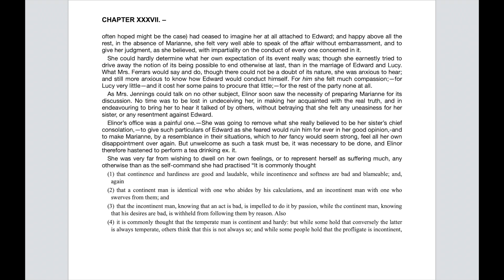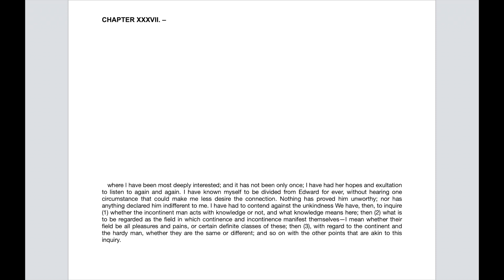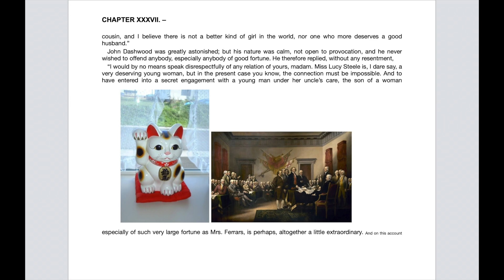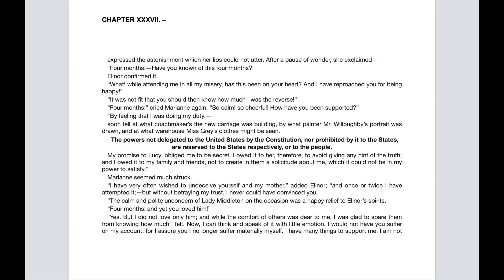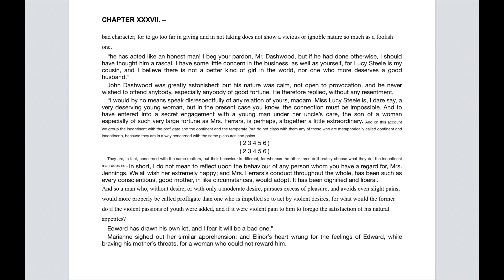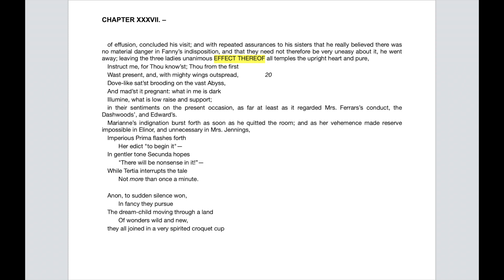77 slides of Chapter 37 of "Sense and Sensibility"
Iago. Blessed fig's-end! the wine she drinks is made of
grapes: if she had been blessed, she would never
have loved the Moor. Blessed pudding! Didst thou
not see her paddle with the palm of his hand? didst
not mark that?
Roderigo. Yes, that I did; but that was but courtesy.
Iago. Lechery, by this hand; an index and obscure prologue
to the history of lust and foul thoughts. They met
so near with their lips that their breaths embraced
together. Villanous thoughts, Roderigo! when these
mutualities so marshal the way, hard at hand comes
the master and main exercise, the incorporate
conclusion, Pish! But, sir, be you ruled by me: I
have brought you from Venice. Watch you to-night;
for the command, I'll lay't upon you. Cassio knows
you not. I'll not be far from you: do you find
some occasion to anger Cassio, either by speaking
too loud, or tainting his discipline; or from what
other course you please, which the time shall more
favourably minister.
Roderigo. Well.
Iago. Sir, he is rash and very sudden in choler, and haply
may strike at you: provoke him, that he may; for
even out of that will I cause these of Cyprus to
mutiny; whose qualification shall come into no true
taste again but by the displanting of Cassio. So
shall you have a shorter journey to your desires by
the means I shall then have to prefer them; and the
impediment most profitably removed, without the
which there were no expectation of our prosperity.
Roderigo. I will do this, if I can bring it to any
opportunity.